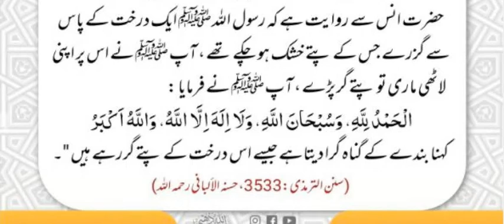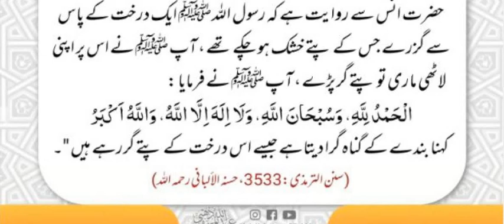Allah ky Zikar Sy Bandy ky Ghuna Jharty Hain | Hadees Shareef || Asan Hadees || Hadees of the Day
hadees,hadees in urdu,hadees sharif,hadees e pak,
hadees mubarak,hadees ki baatein,hadees nabvi,
hadees e kisa,urdu hadees,hadees shareef,
daily hadees,hadees e nabvi,hadees status,
hadees pak,bukhari hadees,beautiful hadees,
hadees nabvi in urdu,hadees in hindi,
hadees sharif in urdu,fatima hadees tv,
hades,bukhari sharif ki hadees,hadees sharif hindi,
sahih bukhari hadees in urdu,hadees e nabvi in urdu,
hadees, hadees e kisa, hadees sharif, hadees mubarak,
 hadees e kisa in urdu, hadees ki baatein, hadees number 1,
hadees quran, hadees status, hadees hadees,
hadees e kisa beautiful voice, hadees e qudsi,
hadees shareef, hadees e nabvi,

hadees
hadees e kisa,
hadees mubarak,
hadees status,
hadees se kissa